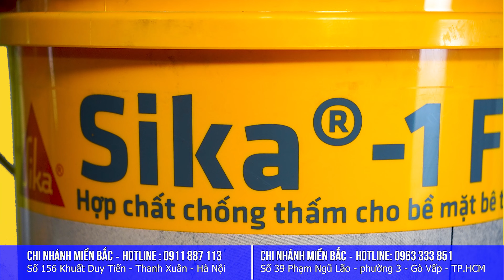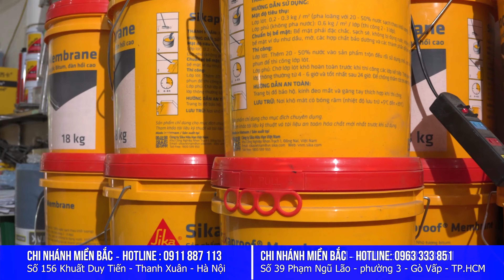Chống thấm sàn mái - Ban công cực kỳ hiệu quả dễ thi công bằng Sika 1F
Việc thi công chống thấm sàn mái cũng như ban công là việc cực kỳ cần thiết cho mỗi ngôi nhà. Bởi sàn mái và ban công là nơi chịu tác động trực tiếp nắng, mữa và co giãn nhiệt xẩy ra lớn nhất nên nếu chúng ta không thi công chống thấm hạng mục này thì việc thấm dột sẽ xẩy ra là điều tất yếu.
Để giúp các bạn thi công chống thấm sàn mái và ban công dễ dàng cũng như tiết kiệm chi phí hôm nay kênh Tư Vấn Xây Dựng chia sẻ các bạn vật liệu chống thấm mái Sika 1F cũng như cách thi công của sản phẩm này.
Để chống thấm sàn mái ban công hiệu quả bàng Sika 1F các bạn cần thực hiện theo các bước sau
1. Chuẩn bị bề mặt trước khi chống thấm
- Đầu tiên các bạn cần đục tẩy vệ sinh sạch bề mặt bê tông cần chống thấm
- Quét sạch bụi bẩn hoạc rửa nước toàn bộ bề mặt
- Thi công trám vá các khuyết tật bê tông bằng vữa trộn Sika Latex TH. Link sản phẩm SIka Latex TH
- Sau đó dọn dẹp lại toàn bộ bề mặt bê tôn để thi công chống thấm
2. Thi công chống thấm
- Sau khi bề mặt chống thấm đã được chuẩn bị xong chúng ta tiến hành làm ẩm kỹ bề mặt thi công nhưng không để đọng nước
- Sau đó tiến hành trộn Sika 1F với xi măng theo tỉ lê: 1 Sika +  0,6kg xi măng
- Khi hỗn hợp đều tiến hành quét toàn bộ Sika 1F lên bề mặt cần chống thấm với định mức 0,5kg/m2 và luôn luôn thi công 2 lớp mỗi lớp cách nhau từ 2h đến 4h
Sau khi thi công xong chờ khoảng 24h chúng ta có thể ngâm nước kiểm tra
Đó là toàn bộ video hướng dẫn thi công chống thấm sàn mái bề tông, ban công bằng Sika 1F cực đơn giản và hiệu quả các bạn cần mua Sika 1F có thể vào link sản phẩm
Mọi chi tiết xin liện hệ:
SIKA HÀ NỘI
Địa chỉ: Số 156 Khuất Duy Tiến, Thanh Xuân, Hà Nội
Điện thoại: 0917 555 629 Mr Thể
SIKA HỒ CHÍ MINH
Địa chỉ: 39 Phạm Ngũ Lão, Phường 3, Quận Gò Vấp, TP HCM
Mua hàng: 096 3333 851 Mr. Đông